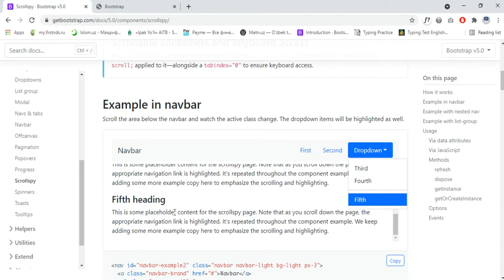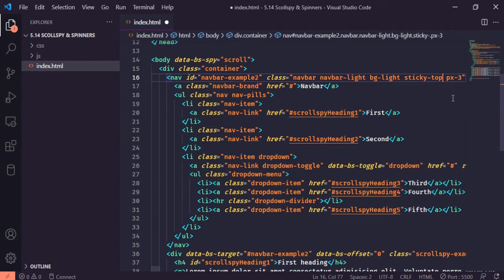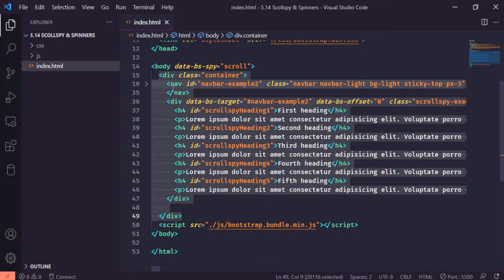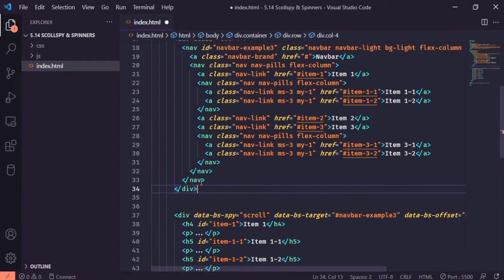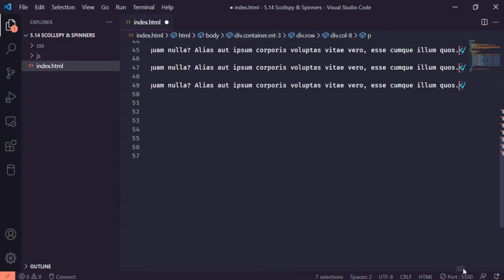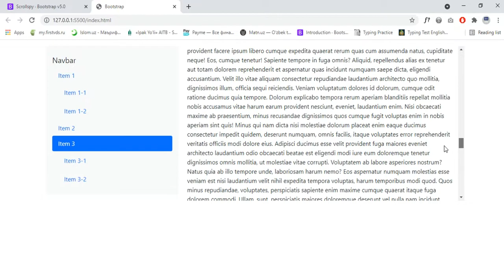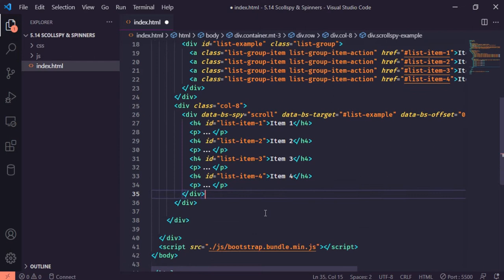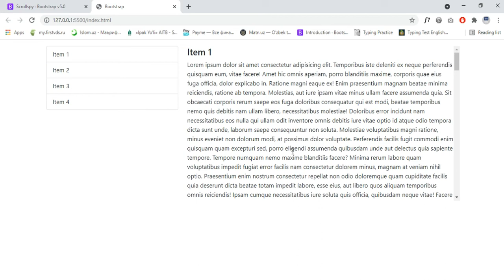Bootstrap 35-dars. Scrollspy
🔵 Kanalimiz rivojiga o'z hissangizni qo'shmoqchi bo'lsangiz, kanalimizga obuna bo'ling va qong'roqcha tugmasini bosib qo'ying, shunda yangi video qo'yishimiz bilanoq habardor bo'lasiz.

Ilm izlashda charchamang !
Hurmat ila Adham Muzaffarov